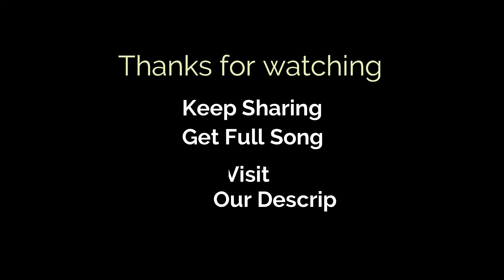Narankar Jogi Shiv Jagar | Latest Garhwali Song 2022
Original Song Credits:-
Song. Narankar_Jogi_Shiv_Jagar
producer. Uttam Panwar
C prod. Bhgwan Singh Panwar
Voice: Sameer_Saurabh_Pokhriyal & Dhami_PawanChauhan.
Recordist: Ashwajeet Singh
Aplus Studio Dehradun.
Camera (DOP): Vikas Negi.
Asst.DOP - Vinit Dhasmana
Editor: Rohit Rawat Hitroxanne
Label : jyoti_films_uk